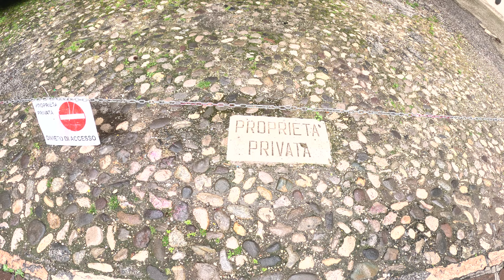Ceļojums uz Itāliju , Trevīzo 1. sērija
Ar lidmašīnu no Rīgas uz Trevīzo, Itālijā